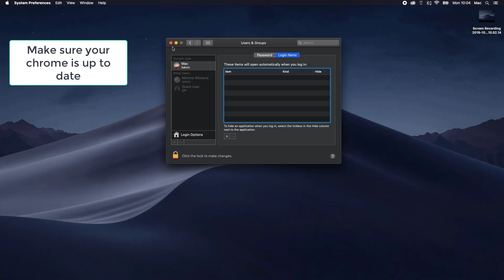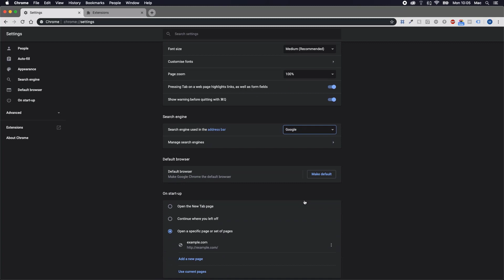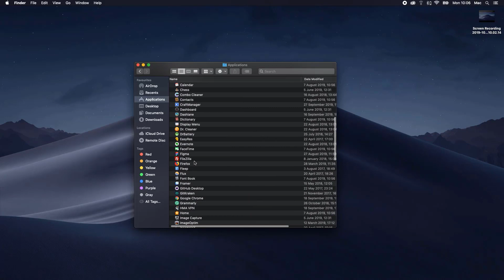Cloud1.pw Mac Virus Removal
This video will show you how to remove the Cloud1.pw Virus from your Mac. If you still need help we have a detailed guide to help you with all the steps